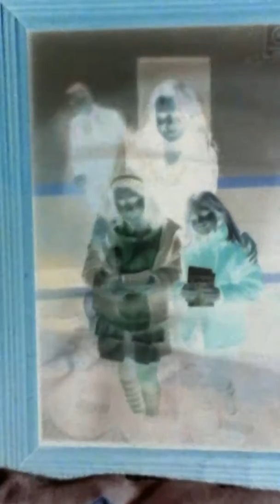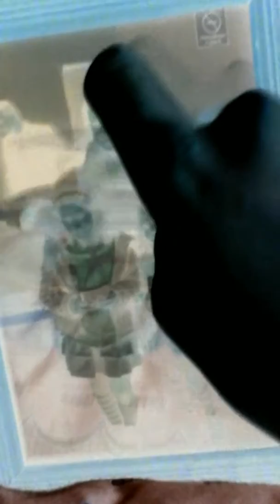Recuerdos importantes para un zombi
Isabela Castillo. Yo de escolta en la bandera Argentina. Tenía 4 años cuando fui escolta,  y 8 años cuando fui a ver Grachi.